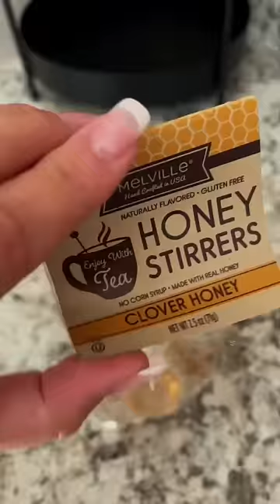Coffee corner restock ☕️🤍